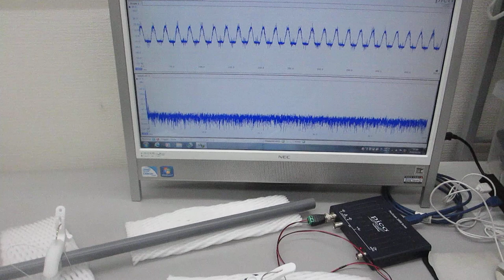基礎実験ー超音波伝搬現象の分類に基づいた、超音波プローブの製造技術ー（超音波システム研究所）